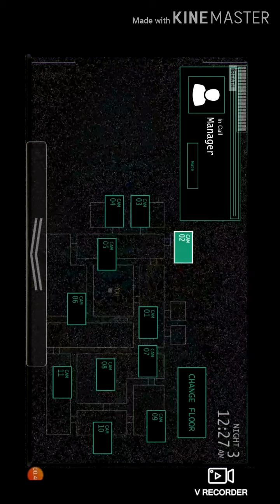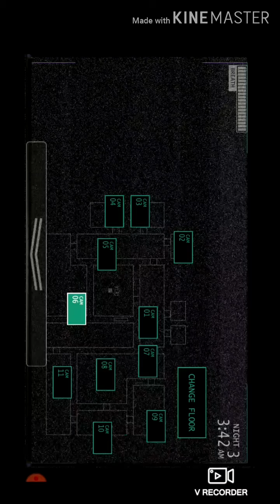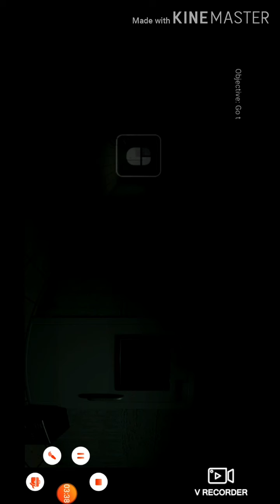NOCHE 3 DE ///JOLLIBEE///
DESCRIPCION DE LOS ESTICKERS LO ARE EN OTRO VIDEO :V